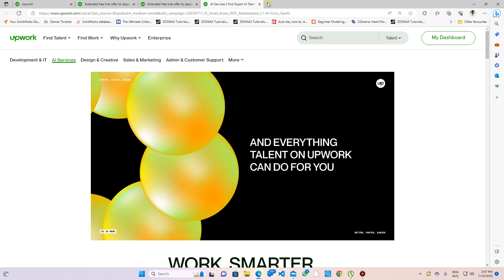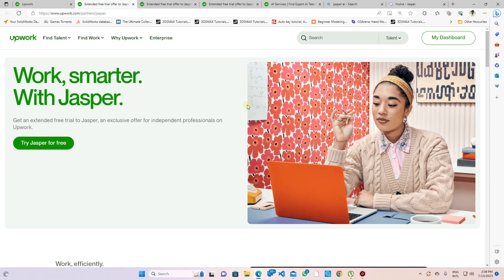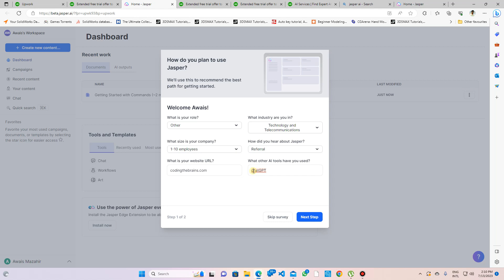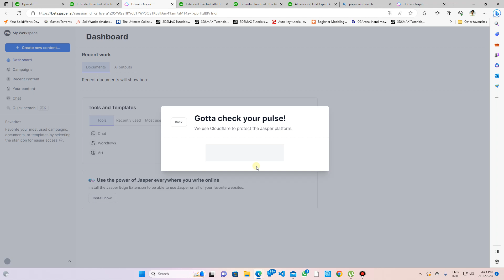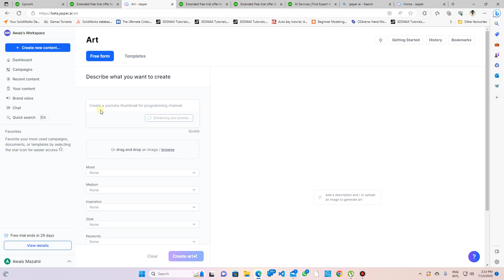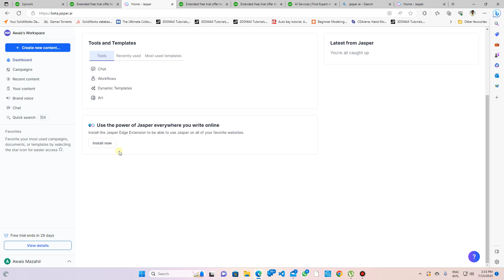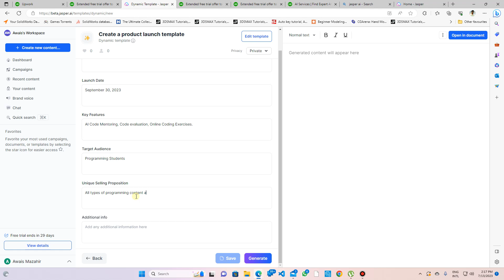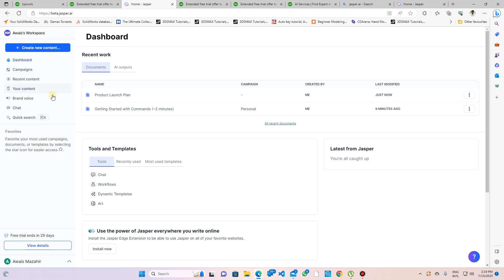How to Get Jasper AI for FREE with UpWork Promo | UpWork AI Services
Welcome to our latest video on Upwork's AI Services and its special promotion on Jasper AI! In this episode, we explore the exciting development in the freelance world - Upwork's launch of a dedicated category for AI Services and a 30-day extended trial for Jasper AI.

As we dig into the implications of this opportunity, we'll provide a comprehensive guide on how to take full advantage of these advancements. We'll explore:

1️⃣Detailed overview of the Jasper AI tool and its features - We will demonstrate how this advanced AI tool can supercharge your projects, optimize your productivity, and offer creative solutions to complex tasks.

2️⃣ Step-by-step guide on how to sign up for the 30-day extended trial for Jasper AI - Learn how to make the most of this offer to evaluate this powerful tool for free and possibly integrate it into your workflow.

Whether you are an entrepreneur seeking to leverage AI to scale your business, a freelancer wanting to update your skills to meet the demand for AI services, or a hobbyist interested in understanding the potential of AI, this video is for you.

For more updates, keep watching and happy freelancing!